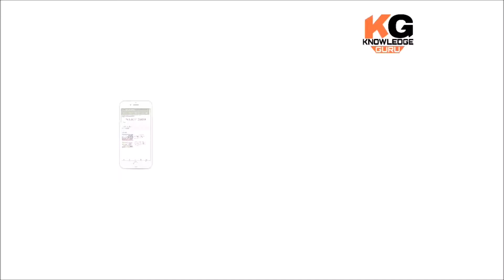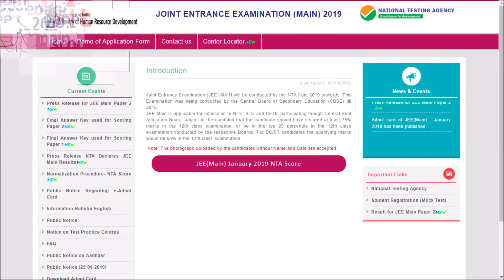JEE Main Paper- 2: Result 2019 Declared, Andhra Pradesh Boys Top Exam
Hello Guys,

Today in this Video  I am Going to Discuss About  JEE Main Paper- 2: Result 2019 Declared, Andhra Pradesh Boys Top Exam.